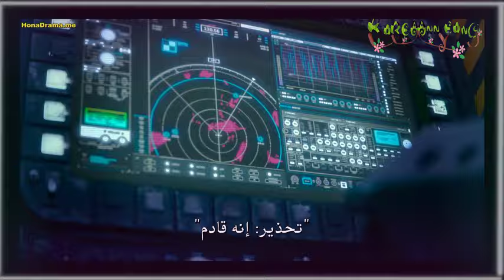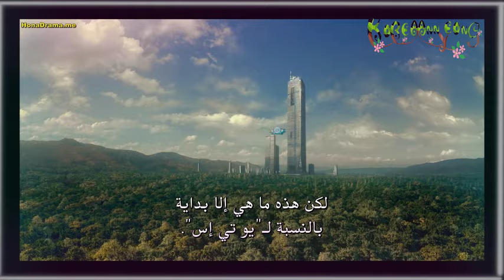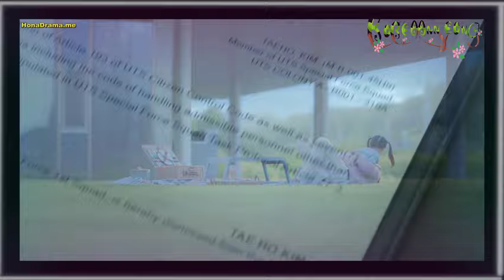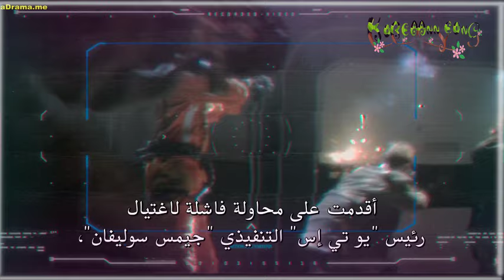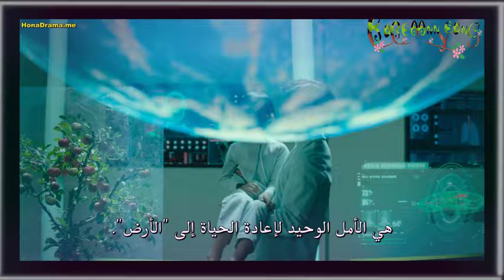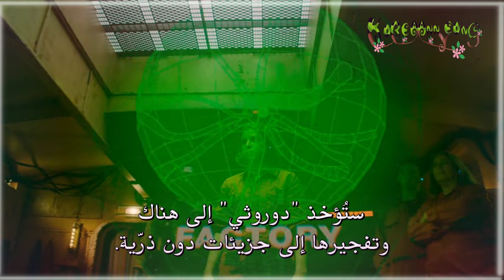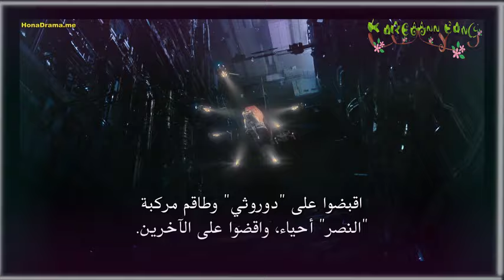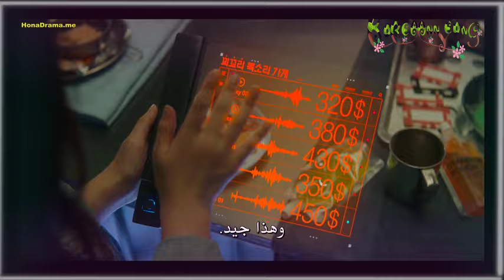اشباح الفضاء سارحين في كل حته مسمعين ملخص فيلم🚀🚀" Space sweepers" 🚀🚀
مين جي ارمي اكسو ال

Enas kpop 21